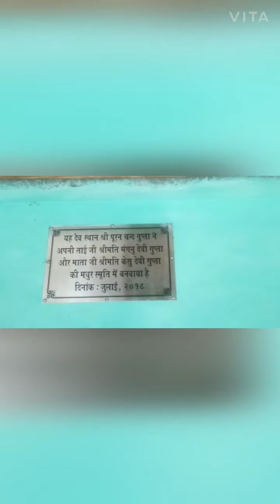urtoo ke mandir ...... 😁😁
urtoo vlog. maza aaya na.